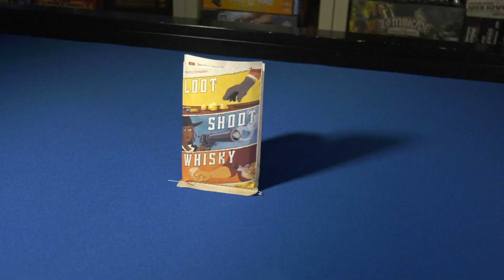Genre im Fokus 32 - FÜNF 2-Personen Spiele im Vergleich - Spiel doch mal...!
+ 00:00 Trypsylon + 04:40 4mation + 7:17 Oversiege + 13:26 Loot, Shoot, Whisky + 18:46 Spirits of the Wild +

In diesem Format suchen wir uns aus einer Spiele-Kategorie einige aktuelle Titel heraus und ziehen einen kleinen Vergleich. Heute geht es um 2-Personen Spiele und diese Titel:

00:00​​ - Trypsylon (Frank Warneke, Robert Witter - WiWa Spiele)
04:40​​ - 4mation (Melanie Haumer - Piatnik)
07:17 - Oversiege (N/A - Kozz)
13:26 - Loot, Shoot, Whisky (Moritz Dressler - NSV)
18:46 - Spirits of the Wild (Nick Hayes - Mattel)